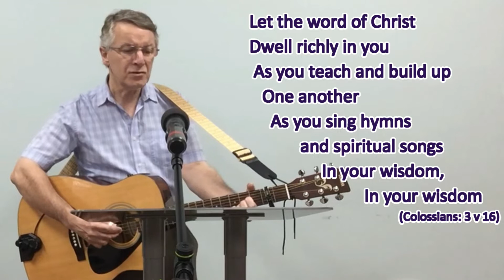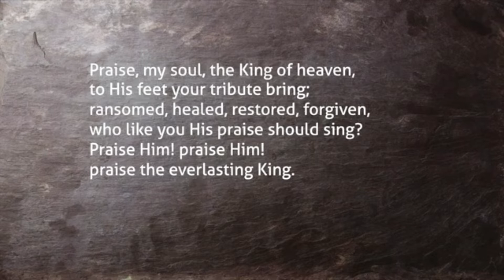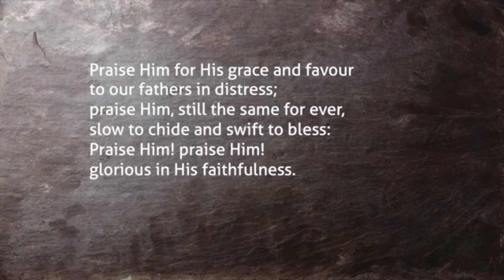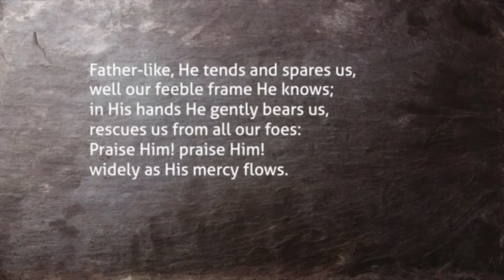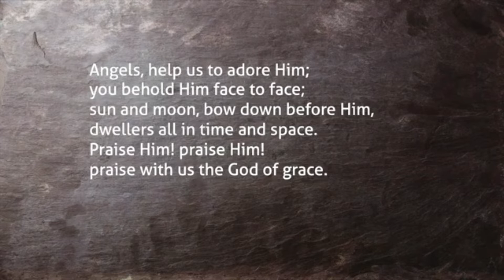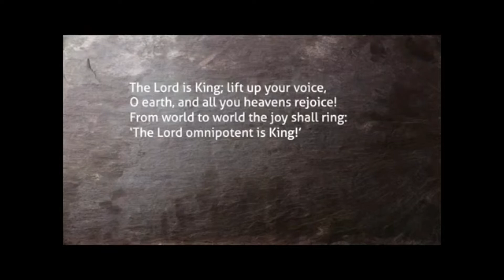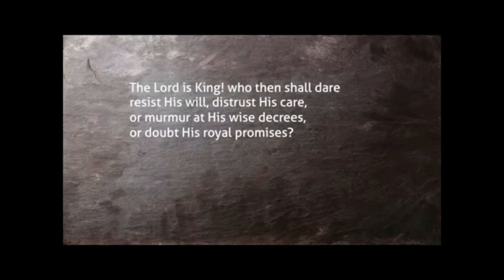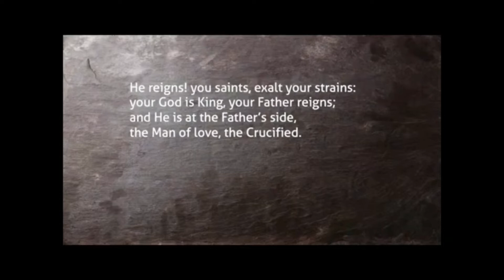The LORD reigns (Psalm 97)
In a last minute change to our plans we've had to postpone our baptism service due to covid taking out too many of us who are needed to make Sunday LIVE work. At such short notice we thought we'd revisit Psalm 97 ... and you're really welcome to join us.